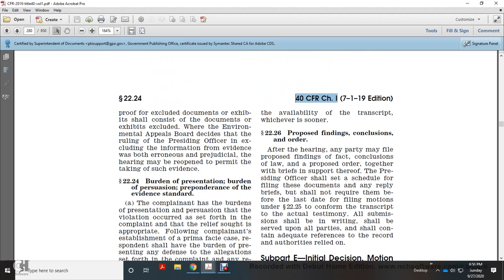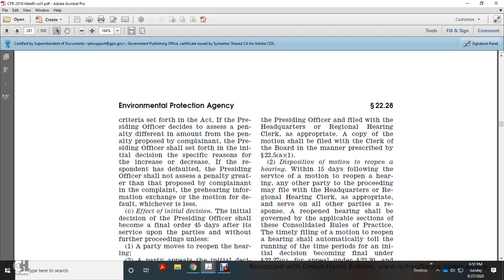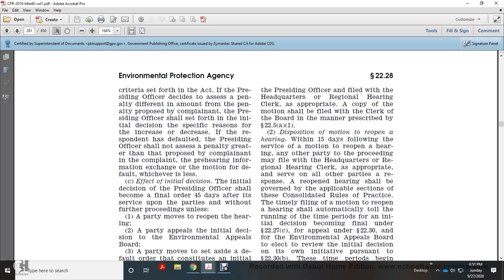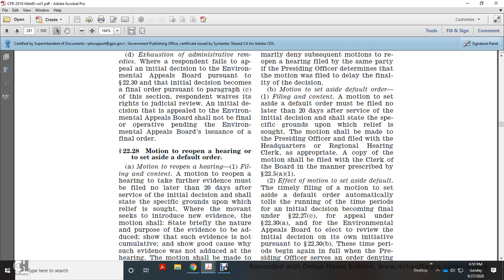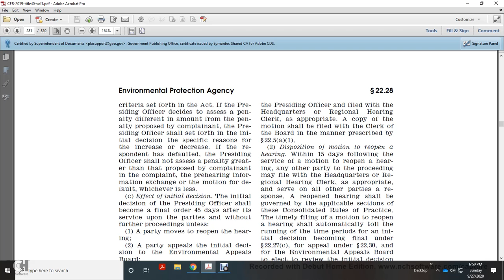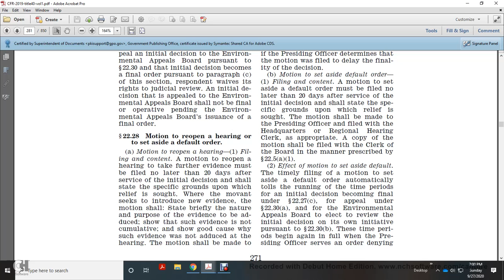40 CFR PART 22—CONSOLIDATED RULES SUBPART F